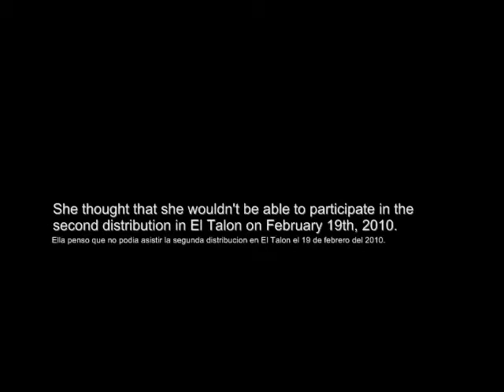Miss Colombia 2010, Natalia Navarro Galvis, sends a support message...once again.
Miss Colombia 2010, Natalia Navarro Galvis, sends a support message to the Beyond the Wall Campaign.  The campaign had a distribution on February 19th, 2010 in El Talon (Turbaco, Bolivar, Colombia), and she was invited to go.  However, she was originally not able to go, and she sent this video.  Later though, she was informed that she was indeed able to attend the distribution event, and she did.  Thank you very much, Natalia.

Miss Colombia 2010, Natalia Navarro Galvis, manda un mensaje de apoyo a la Campaña Mas Alla de la Pared.  La campaña tubo una distribucion el 19 de febrero del 2010 en El Talon (Turbaco, Bolivar, Colombia), y fue invitada para asistir.  Ella originalmente no podia asistir, y mando este video.  Despues, le informaron que si podia asistir el evento, y lo hiso.  Muchas gracias, Natalia.